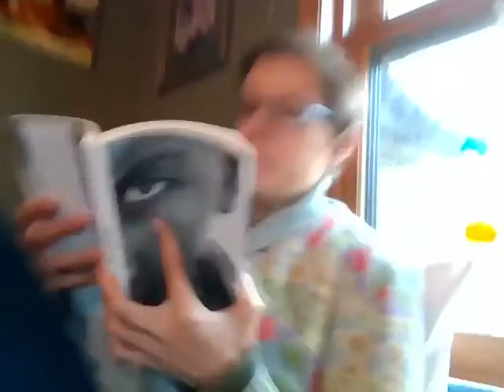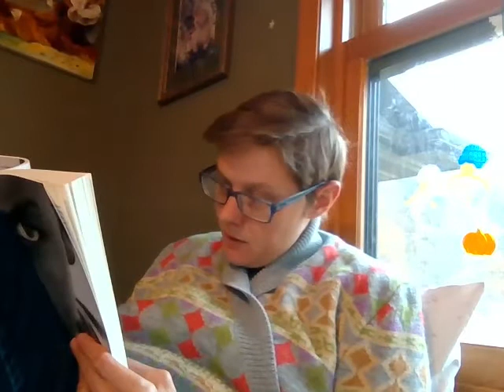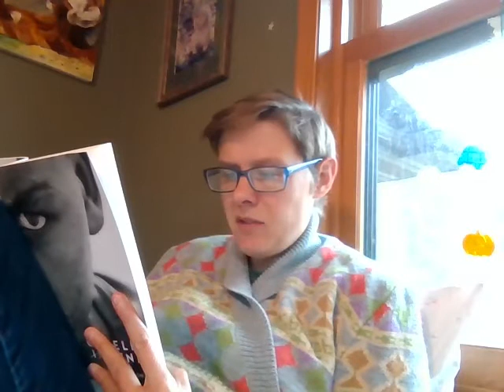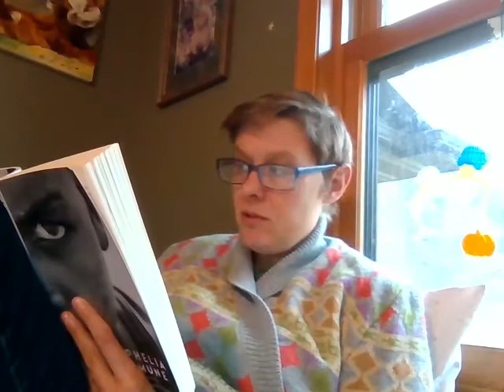Story Time with Beth: Ophelia Immune, Chapter 20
Look out, fish are disgusting!